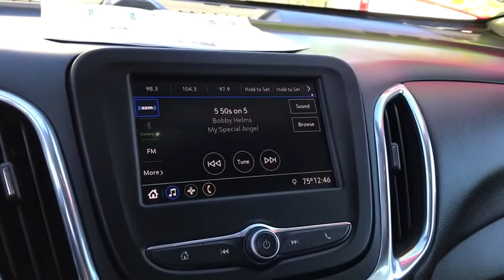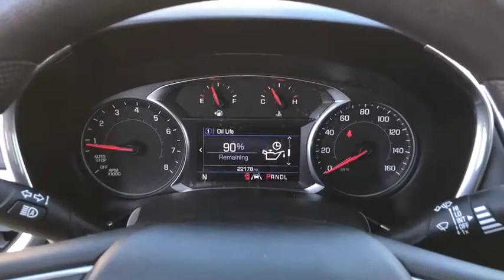2020 Chevrolet Equinox Huntington Beach, Costa Mesa, Orange, Irvine, Fountain Valley, CA 44927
Nightfall Gray Metallic Used 2020 Chevrolet Equinox available in Huntington Beach, California at DeLillo Chevrolet. Servicing the Costa Mesa, Orange, Irvine, Fountain Valley, CA area.

DeLillo Chevrolet
18211 Beach Boulevard

Certified.BUY ANY USED VEHICLE FOR OVER $20,000 AND GET A YEAR BEACH PARKING PASS FROM DELILLO CHEVROLET.Nightfall Gray Metallic 2020 Chevrolet Equinox LT 1LT FWD 6-Speed Automatic Electronic with Overdrive 1.5L DOHCYOU HAVE FOUND THE HOME OF THE NICEST PEOPLE IN TOWN! CARFAX One-Owner. 26/31 City/Highway MPGChevrolet Certified Pre-Owned Details:* Transferable Warranty* Roadside Assistance* Limited Warranty: 12 Month/12,000 Mile (whichever comes first) from certified purchase date* Powertrain Limited Warranty: 72 Month/100,000 Mile (whichever comes first) from original in-service date* Vehicle History* 172 Point Inspection* Warranty Deductible: $0* 24 months/24,000 miles (whichever comes first) CPO Scheduled Maintenance Plan and 3 days/150 miles (whichever comes first) Vehicle Exchange ProgramAwards:* 2020 IIHS Top Safety Pick with specific headlights